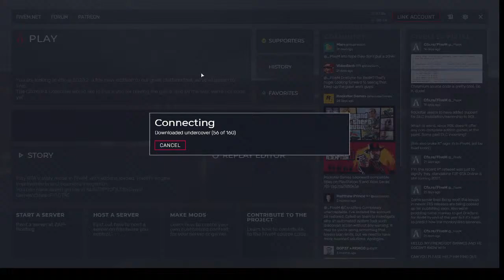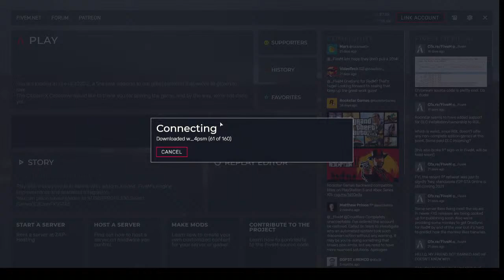77RP MEDYCZNE ŻYCIE RONALD WATTS